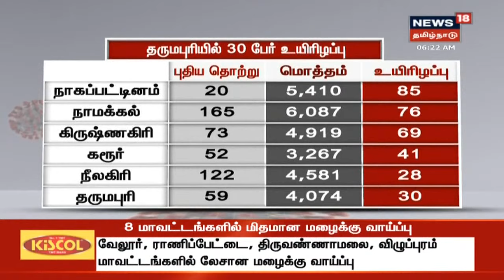காலை முக்கியச் செய்திகள் | Today Morning News | News18 Tamil Nadu | 05.10.2020